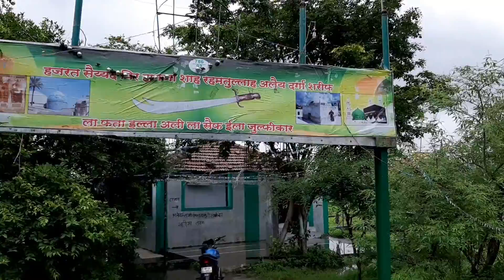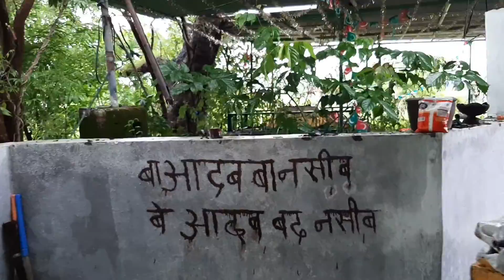Neral Vlog | Dargah Hazrat Peer Sayyed Hamza Shah Qalander | Vlog No.3rd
NOTE -- This Dargha Is Not Available on Google Maps So We Have Added this Place with Pictures On Google Maps
Dargha Is Situated At Neral Badlapur Highway.
Copyright Of This Video Is Prohibited
No One Is Allowed To Use This Video (Full Video Or Some Part Of The Video) Till My Permission.

MB: Gigabyte Motherboard H110M-H.
CPU: Intel Core i5-7400.
GPU: MSI Armor Radeon RX 580 OC GDDR5 8GB.
HDD: Seagate Barracuda 1TB.
SSD: Kingston SSD 120GB.
RAM: Kingston HyperX Fury DDR4 16GB (8*2).
CASE: Zebronics Artemis.

(Other Components)
PSU (SMPS): Gigabyte P550B 550W 80+
CPU COOLER: Cooler Master (Master Liquid ML120L RGB).
DISPLAY: Dell E2218HN 22 Inch.
MICE: Logitech B100.